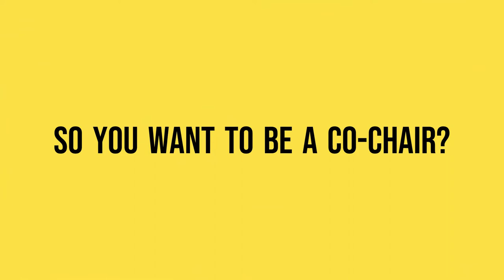Bramarama - Co-Chair Promo Video